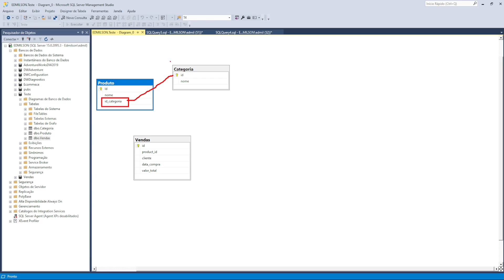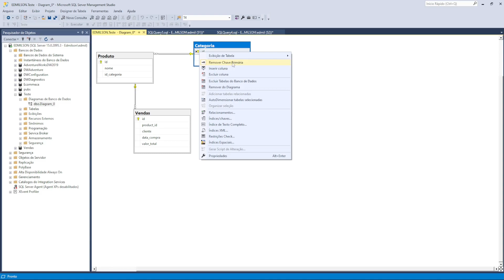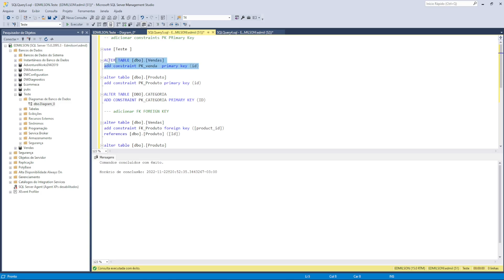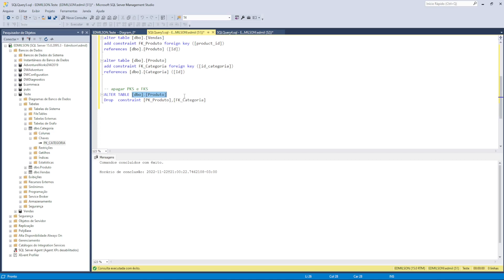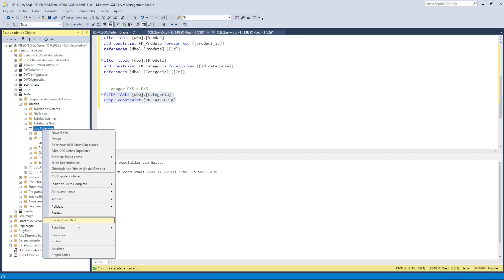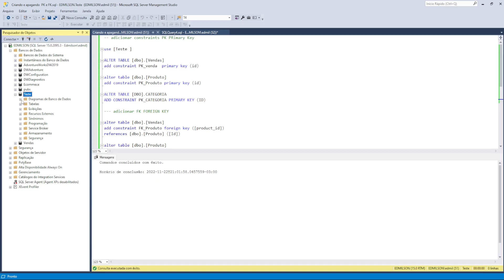Inserindo E Apagando Fk Chave Estrangeira Via Script - Banco de Dados - SQL Server Tutorial